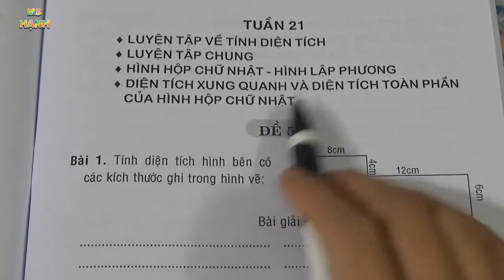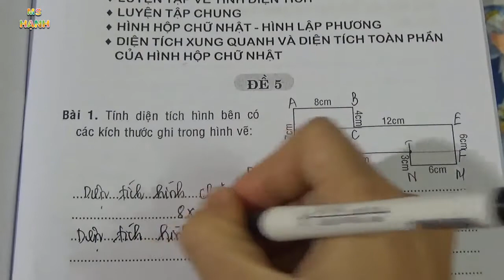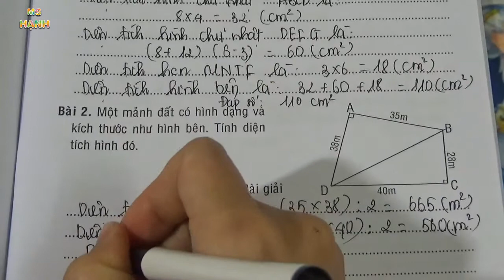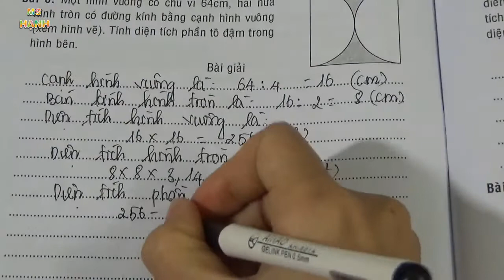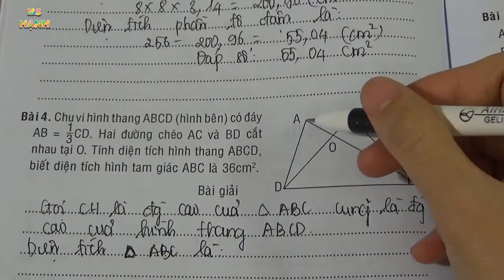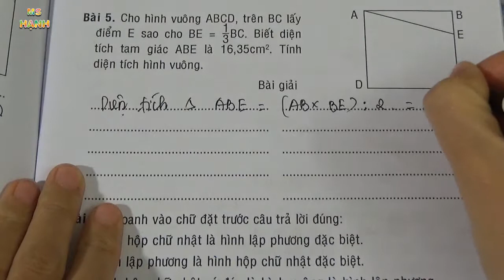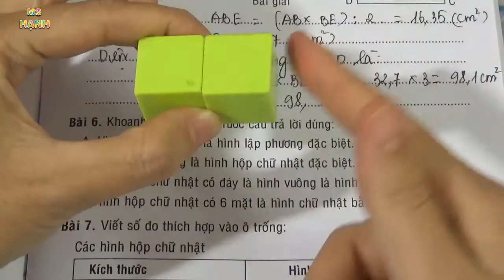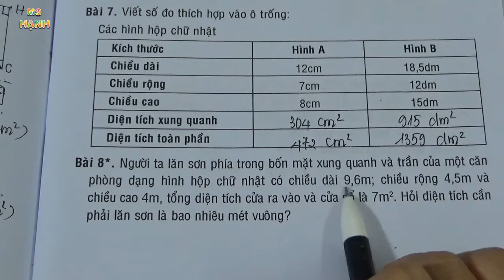[ Toán 5 ] Kiểm Tra Toán Lớp 5 Tuần 21 từ bài 101 đến bài 105 sách bài tập toán lớp 5 tập 2